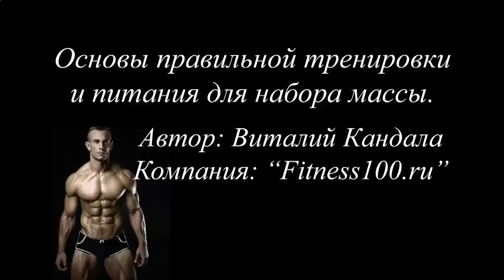ПРОТЕИНОВЫЙ КОКТЕЙЛЬ БЕЗ УГЛЕВОДОВ